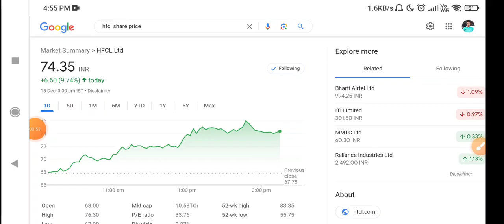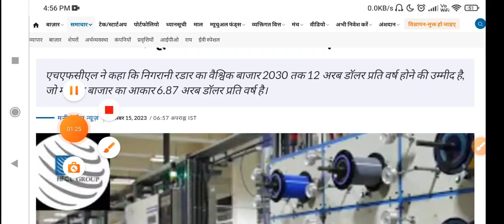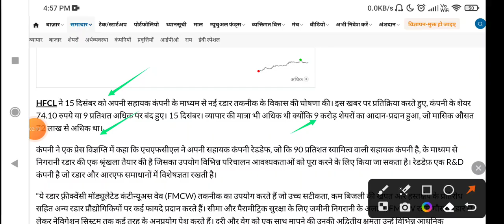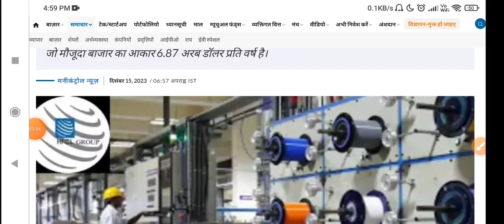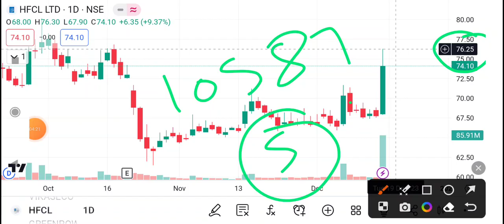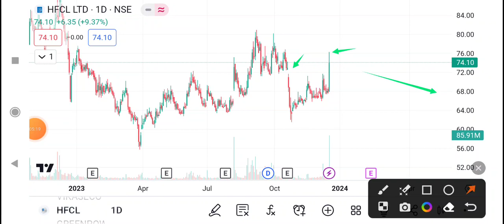Hfcl share latest news | Hfcl stock latest news today | Hfcl share buy or sell 🎯 Hfcl